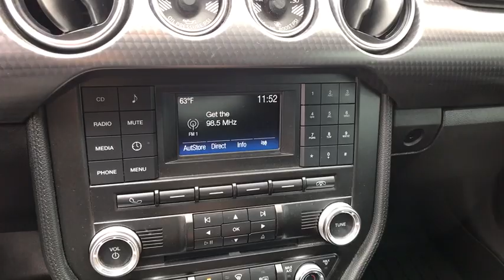2018 Ford Mustang Austin, New Braunfels, Boerne, San Marcos, San Antonio, TX A190029A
Shadow Black U 2018 Ford Mustang available in San Antonio, Texas at San Antonio CDJR. Servicing the Austin, New Braunfels, Boerne, San Marcos, TX area.

11910 Interstate 35 Frontage Rd

Certified. RWD BALANCE OF FACTORY WARRANTY, ONE OWNER CLEAN CARFAX NO REPORTED ACCIDENTS, PREMIUM WHEELS, STEARING WHEEL CONTROLS, Q-CERTIFIED, CRUISE CONTROL, 2D Coupe, 6 Speakers, ABS brakes, AM/FM radio, AM/FM Stereo w/Single CD Player, Black Accent Package, Black Blade Decklid Spoiler, Black Front & Rear Pony Badges, CD player, Compass, Electronic Stability Control, Emergency communication system, Illuminated entry, Low tire pressure warning, Radio data system, Remote keyless entry, SYNC Communications & Entertainment System, Traction control, Wheels: 19 x 8.5 Ebony Black-Painted Aluminum. CARFAX One-Owner.brbr* Q-Certified for up to 2 years or 100k mile warranty * Rental Reimbursement * 128 point inspection * Never buy a pre-owned vehicle without it!brCertification Program Details: after passing our thorough 128-point inspection, we back it with a 2 year/100k limited pwrtrn warranty which includes 24/7 roadside service (gas, battery, fluids, tire and lock out). Rental Car Reimbursement. What other dealer offers this kind of piece of mind? We do!brPlease call today to check extra options and availability.